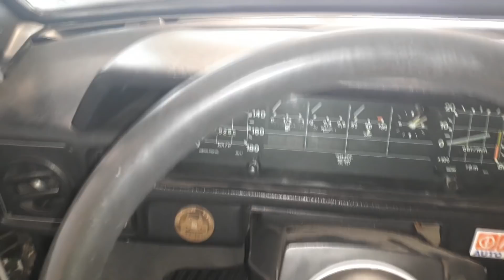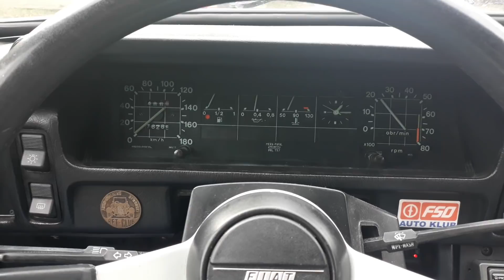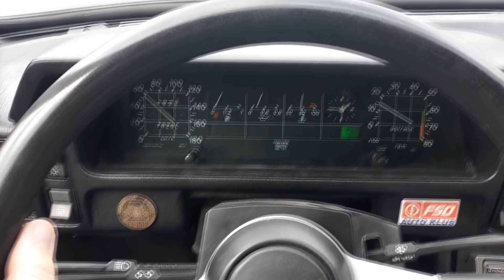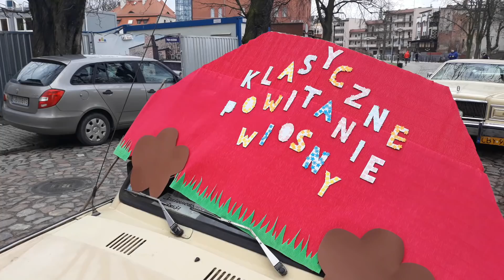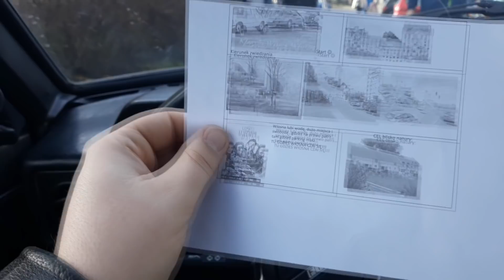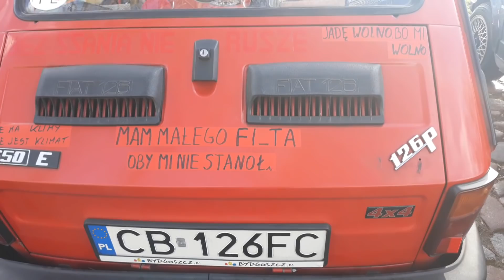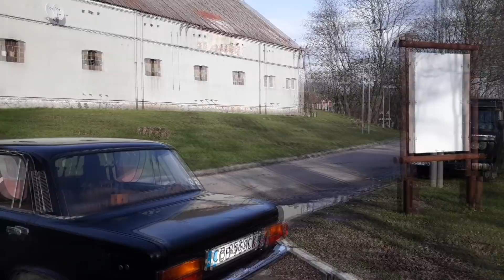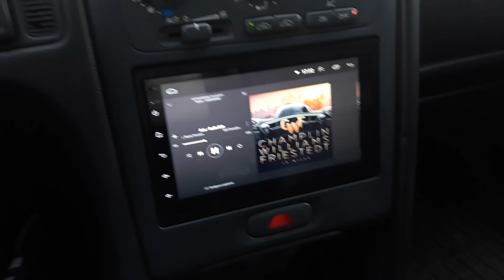Polonez Vlog - Rozpoczęcie sezonu 2019 - Powitanie wiosny